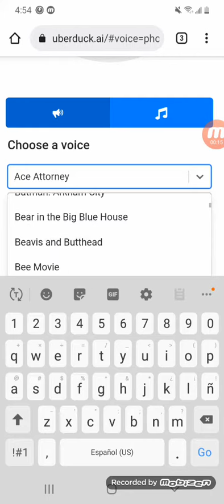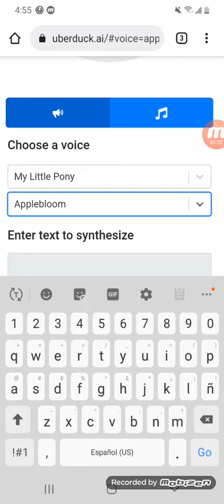Look I Found Uberduck.ai